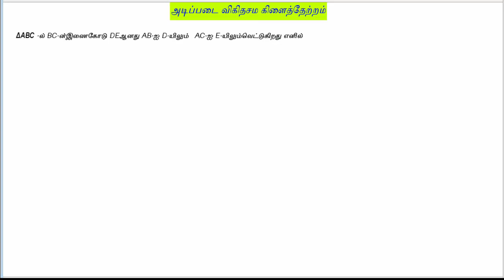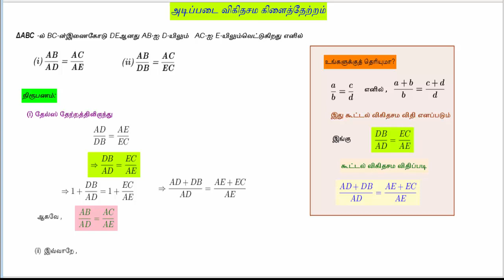அடிப்படைவிகிதசமத கிளைத்தேற்றம்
பத்தாம் வகுப்பு வடிவியல் பாடம்